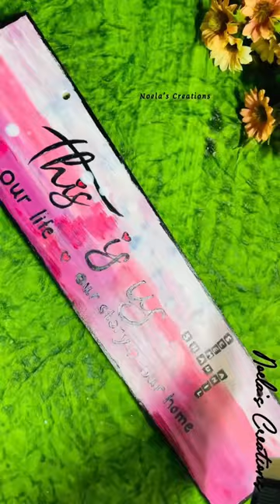Unique Gift for your loved ones | Wooden Photo wall hanger